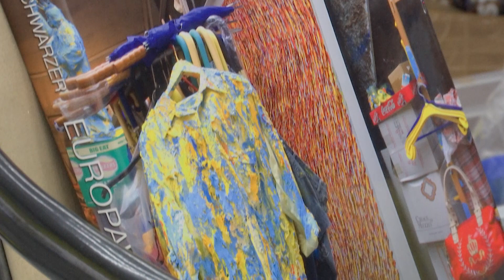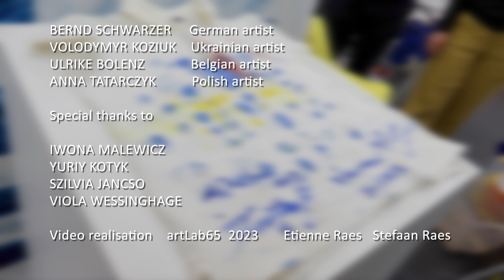KUNST DOOR BEWUSTWORDING project Oekraïne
"Art through Awareness", Dusseldorf, Germany Leading artists of four European countries gathered to make a picture together in support of Ukraine and to announce a new direction of world art "Art through Awareness"! This is an unprecedented case where leading artists from different countries unite for the sake of one idea. The painting will be presented at an auction in Austria and sold to support the children of Ukraine. Volodymyr Kozyuk, People's Artist of Ukraine, head of the public organization "The best artist"; Ulrike Bolenz, artist, Art Academy of Kassel (Belgium); Bernd Schwarzer - German artist (Germany); Anna Tatarczyk (Poland) and Iwona Malewicz, art projects curator, Representative for Kazimierz Malewicz family (Poland) Art through awareness is the only new world current of modern art that shows the world Ukraine, the depth of its culture and self-awareness through art. Also, this direction gives an opportunity to artists from all over the world who support Ukraine to show their relationship to Ukraine through art, and to show their art in their technique by joining projects and processes. "Art through Awareness" - a direction started by People's Artist of Ukraine Volodymyr Kozyuk, is a new direction of world art that aims to show the world the deep culture, traditions and history of Ukraine through art  International project - "Art through Awareness"and the interaction of world artists through awareness. Ivan Marchuk, who devoted his entire life to creativity related to the representation of Ukraine in the world, became the face of the latest world trend in art. Art through awareness is becoming a current, which has already been joined by such artists as: Kateryna Bilitena, Valery Shmatko, Yevgenia Bozhko, Oleksandra Ferendovych, Oleksandr Brittsev, Viktoria Nikolayenko, Vladyslav Zadvorskyi, Oleksandr Furduy, Olga Kozyuk, Daryna Palenko. Volodymyr Kozyuk together with Yury Kotyk organized the public association "In the Heart with Ukraine" and unites all artists who strive for victory and love Ukraine. "Art through Awareness" is a movement that is rapidly gaining momentum and unites artists of the world. Kunst door bewustwording is een internationaal project . De opbrengsten gaan naar de kinderen van OekraÏne.

Video realisation by artLab65  2023  Etienne Raes   Stefaan Raes
Recording on 28 juin 2023 in Düsseldorf, Germany
a project from Volodymyr Koziuk,  to help the children in Ukraine